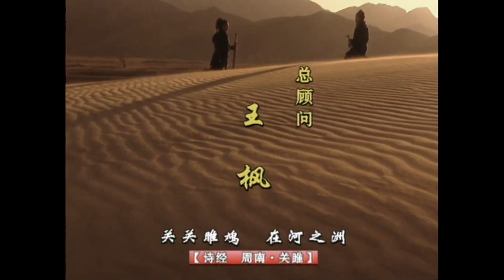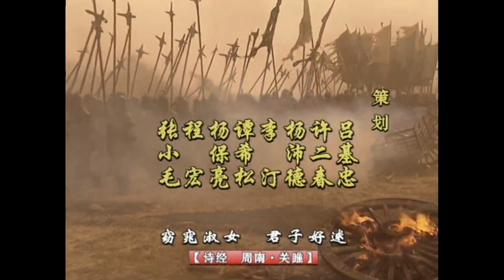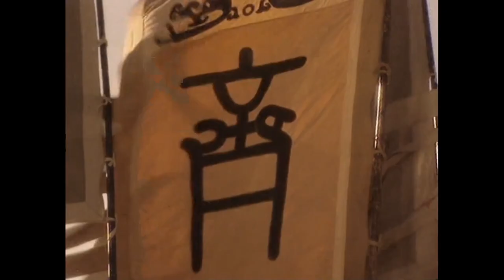【东周列国 战国篇】 EP20 田单复国（中集）齐国危机 国语中字 1080P（高清版）【東周列國 戰國篇】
更多好剧请点击：
楚国大将淖齿帅二十万大军援齐，居心叵测的淖齿却趁机杀了齐湣王，狂怒之下，田单杀了淖齿，临危受命举起了抗燕复国的大旗，面对齐人最后也是最顽强的抵抗，乐毅改变战略，对仅存的莒城，即墨围而不打。虽有燕照王的全力支持，却也引起了太子和一些武将的不满，从此埋下了不和的种子。落难的齐国太子法章夜闯太史女闺房，情急中表露了身份，太史敫命女儿携法章逃往即墨，即位为王，以振民心。